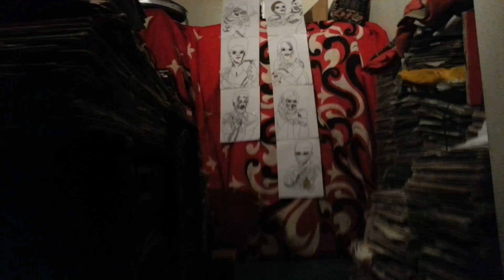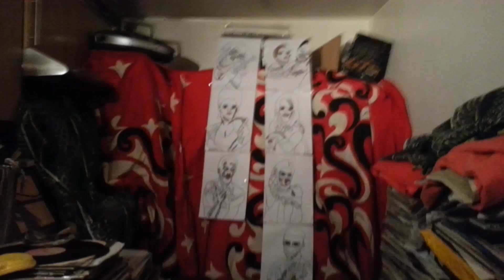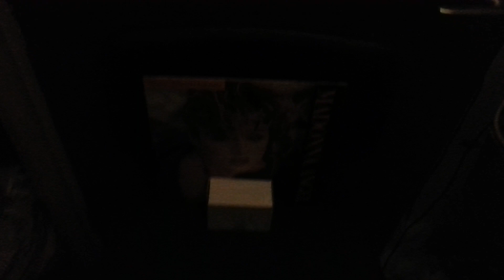FACE 2000 JABSROCKING SOCAJAB 4 new movie 2 movie